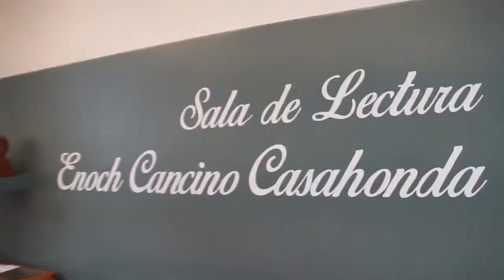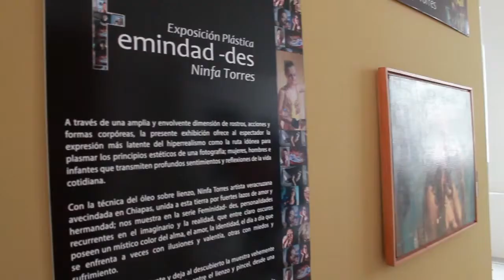VIDEO OFICIAL | Ninfa Torres: Feminindad-des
¡Hola chicooos! ¿Que creen?... ¡Ya está nuestro VÍDEO OFICIAL! ¡Así es! Tuvimos el placer de tener una entrevista a una gran pintora: Ninfa Torres, una artista con un talento único ✨¡Dense una vuelta a su exposición que estará todo el mes de Agosto en el Museo de la cuidad!

Les dejo los horarios de a exposición:

Lunes a sábado de 9:00 - 20:00 hrs.